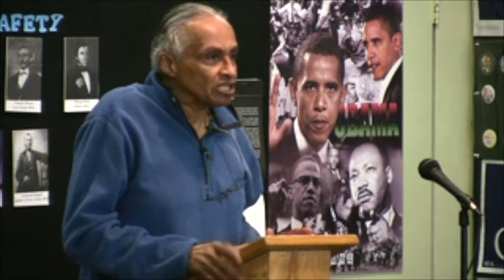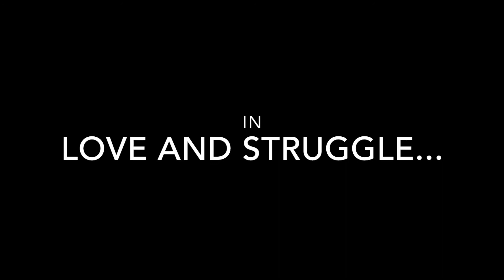Dr. James Jackson and Dr. Willi B. Burrel Tribute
It is with great love, admiration, and respect that the James Jackson Museum of African American History honors our late founders, civil rights leaders, community organizers, revolutionaries, and all around incredible humanitarians, Dr. James Jackson and Dr. Willi B. Burrel. In love and struggle...